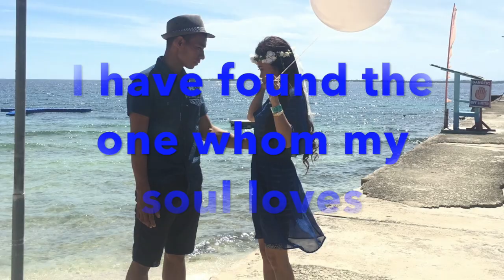WEDDING PRENUPTIAL | COY & LAI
Hello everyone,

This video is Wedding Prenuptial of Coy & Lai.